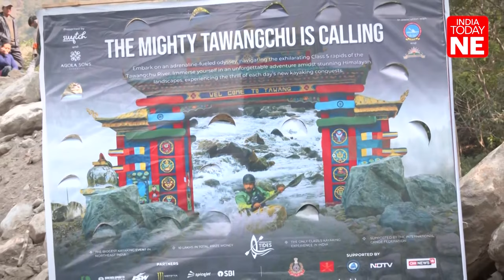Bonglang: The last Indian village bordering Bhutan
The village, which is quite large and includes three-gram panchayats, has a population of around 400 to 500 people, with schools providing education up to class eight.